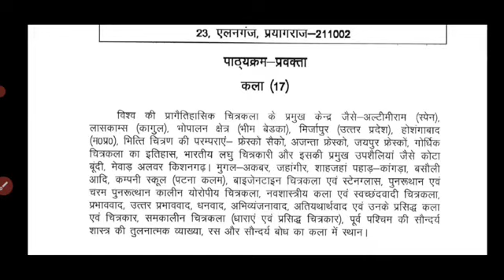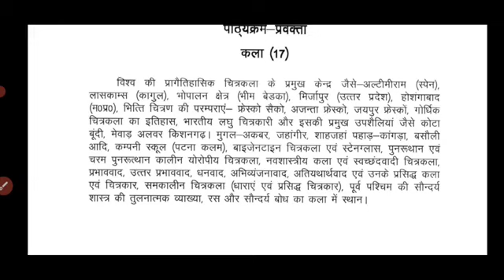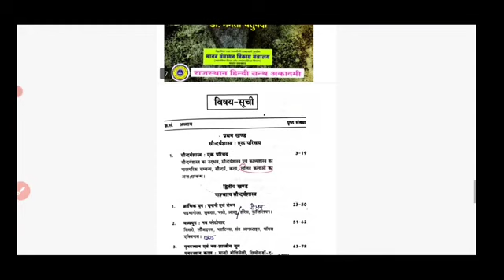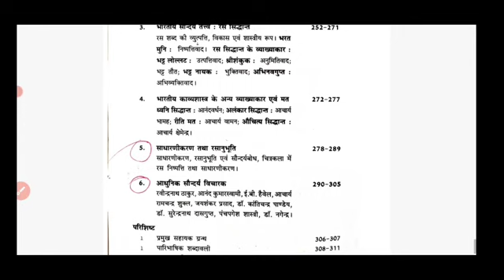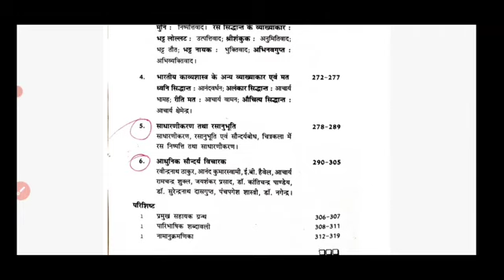UP PGT Art syllabus 2021 & important books...full explanation || syllabus के अलावा और क्या पढ़ें